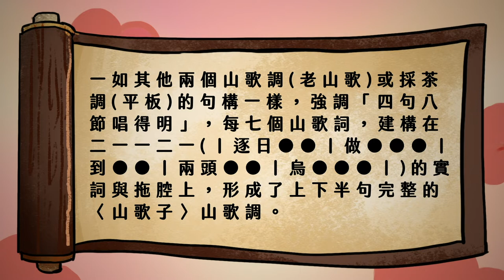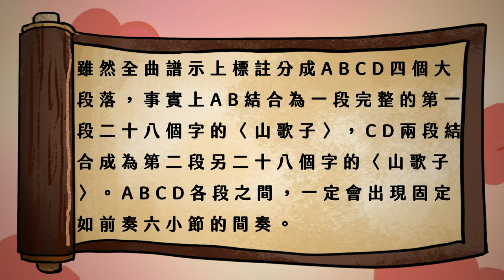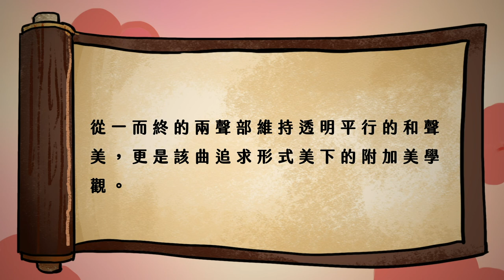【客家合唱比賽指定曲 詮釋賞析】山歌子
你是否了解你所演唱的歌曲呢？
你知道這首歌曲在唱什麼嗎？

點👆🏻進這部影片準沒錯～
看完絕對會讓你唱得更有感情更有深度💗

我們準備了九部賽事指定曲解析影片，將陸續發佈，請大家持續鎖定活動粉專，千萬不要錯過囉！

撰文解析 /
旁白 /